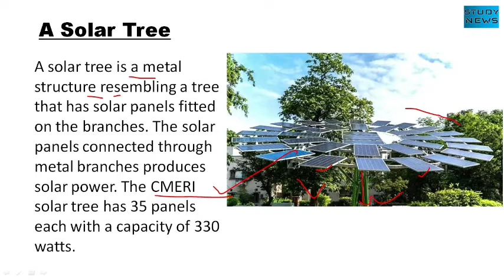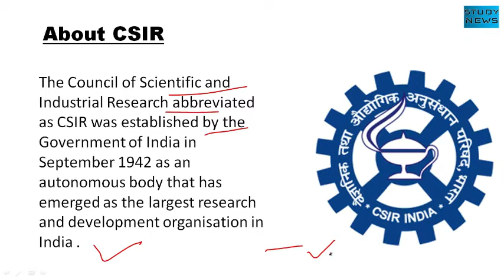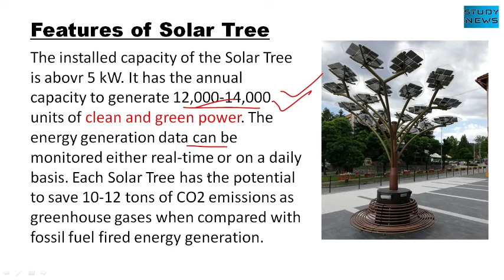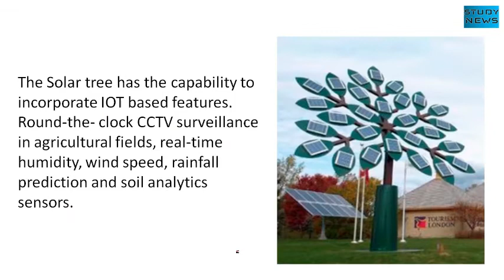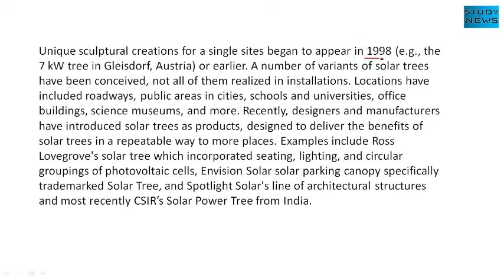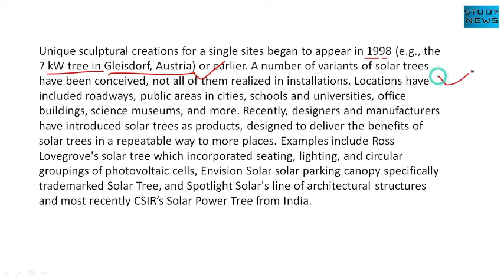World Largest Solar Tree Developed By CSIR-CMERI. विकसित विश्व का सबसे बड़ा सौर वृक्ष....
A solar tree is a metal structure resembling a tree that has solar panels fitted on the branches. The solar panels connected through metal branches produces solar power. The CMERI solar tree has 35 panels each with a capacity of 330 watts.
The Council of Scientific and Industrial Research abbreviated as CSIR was established by the Government of India in September 1942 as an autonomous body that has emerged as the largest research and development organisation in India .
One of the main hurdles while setting up solar panels on a large scale and for producing huge amount of renewable energy is availability of land. The inclination of the tree arms (tree branches) holding the panels can be adjusted to get the maximum output, a feature which is not available in roof top panels. The CMERI developed solar tree costs around Rs 7.5 lakh.
“Solar trees because of their design use less space and hence can produce more power per unit area. But one of the major hurdles of solar tree is its capital investment. This pushes up the cost of one unit of electricity produced. The cost is almost double than that of solar roof top panels which takes around Rs 3.5 to produce one unit,” said SP Gon Choudhury, renewable energy expert and a Green Oscar awardee.